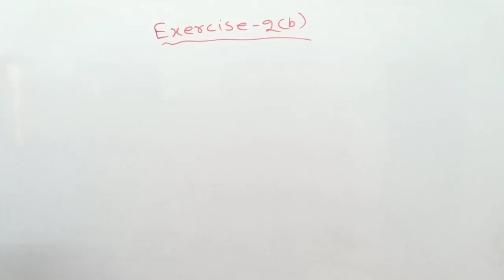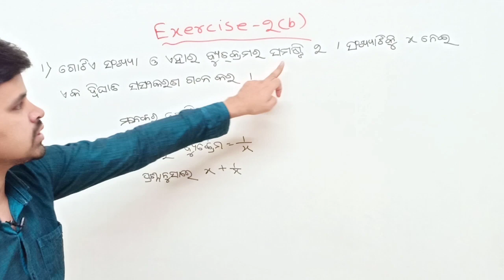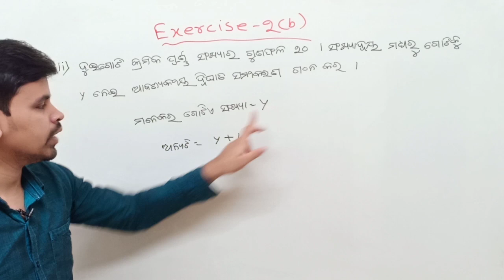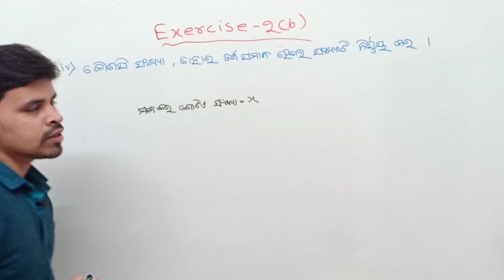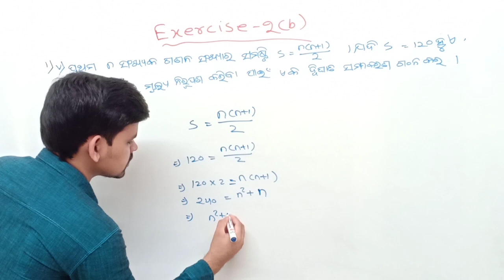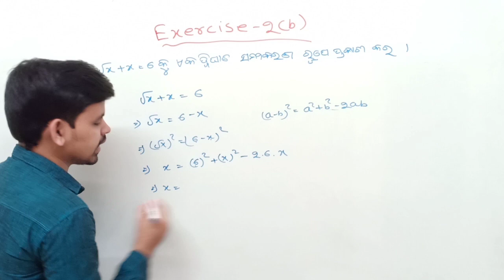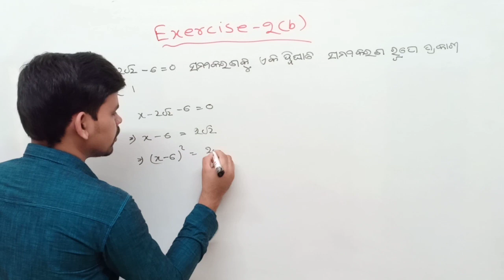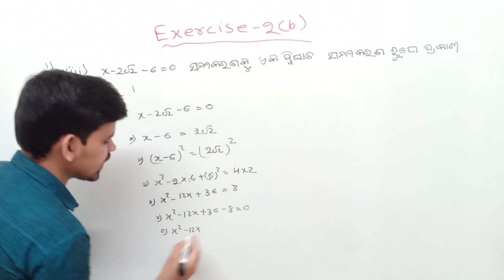ଦ୍ବିଘାତ ସମୀକରଣ || Quadratic equation in odia ||Exercise 2(b)||dwighata samikaran in odia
About me : Hi my self Izzat kumar I am from gunupur

About this video :In this video I am explaining about quadratic equation exercise 2 (b) question no.1- (i) to (viii)